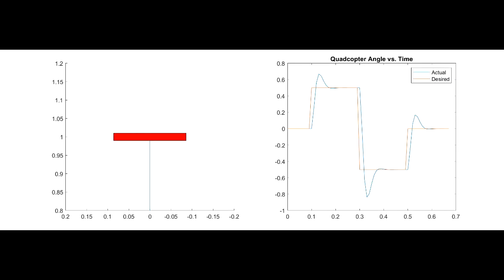Quadcopter StabilizationS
Georgia Tech ME 4012 Fall 2021 Final Project